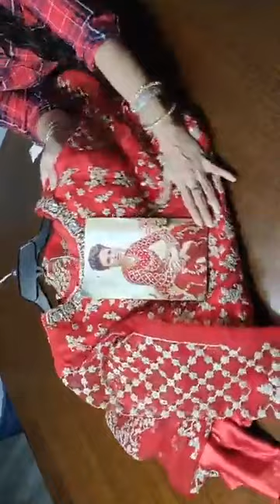Ghararay Shararay Pakistani Indian Atlanta Georgia